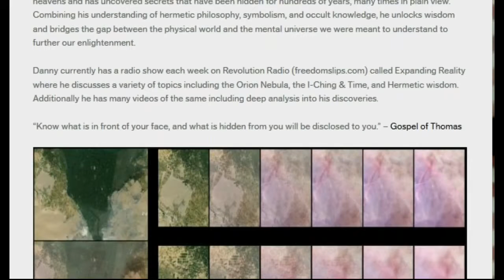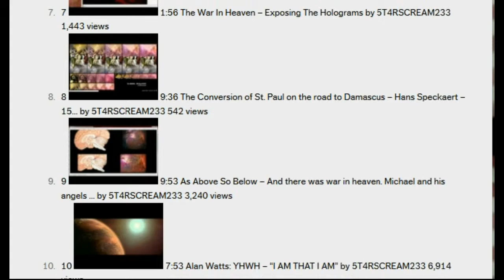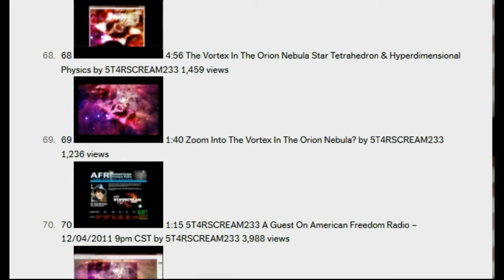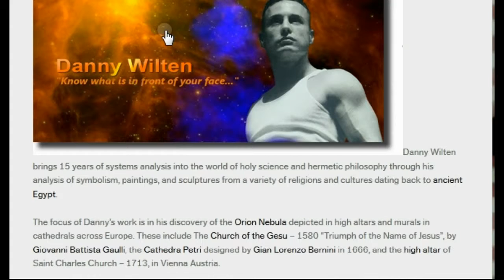Danny Wilten Know What Is In Front Of Your Face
ALERT -- Obamacare mandates FDA-approved implantable RFID chips!
New World Order: Blueprint of Madmen.
Rand Paul Endorses Mitt Romney?!?!